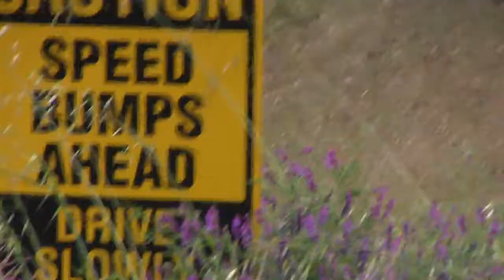Rancho Seco Nuclear Plant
25 or so miles from Sacramento.  I refer to some small smoke towers as part of the reactor but, I later learned that this is actually part of a natural gas burner for power after the main plant shut down in 2009.